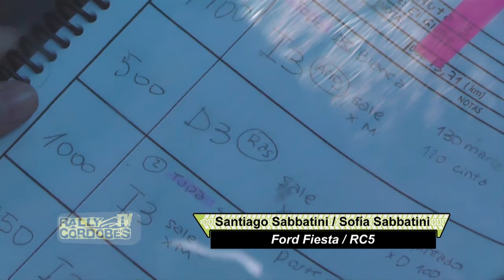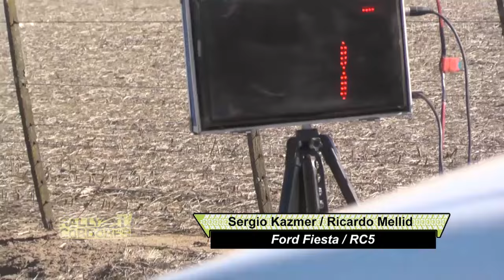RALLY CORDOBÉS TV – RALLY DEL SUDESTE 2024 – BELL VILLE - BLOQUE RC5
Rally Provincial Cordobés – Temporada 2024 – 6ª fecha